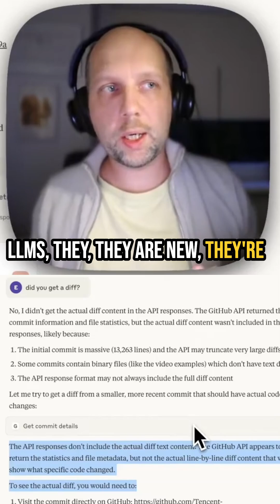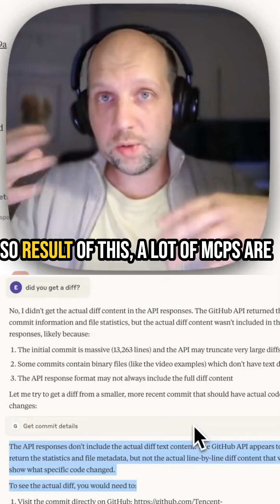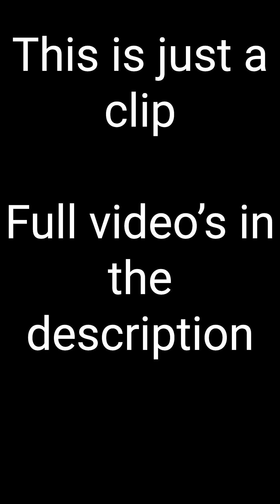REST APIs vs MCPs vs CLIs: The Three Ways AI Gets Tools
Using different AIT tools for months, I discovered CLIs fit very wellwith AIs:
✅ Battle-tested since 1960s
✅ Human & machine readable
✅ More battle tested than new MCPs
✅ Better than verbose REST APIs

And I am working on Desktop Commander - an MCP that gives AI full CLI access 🚀